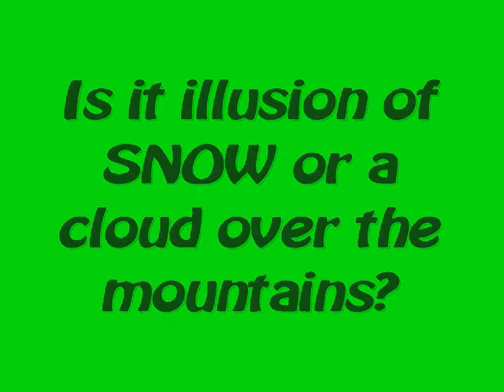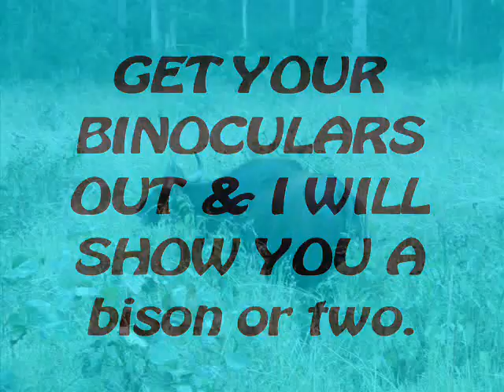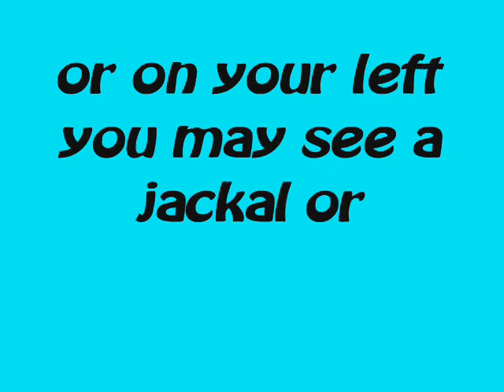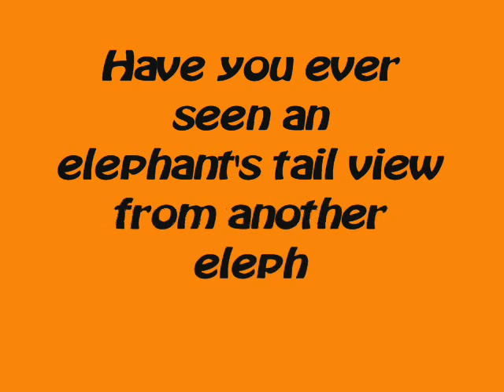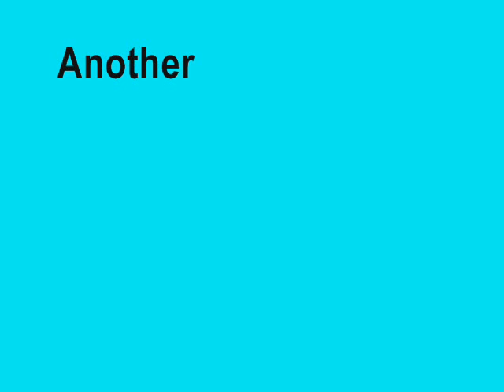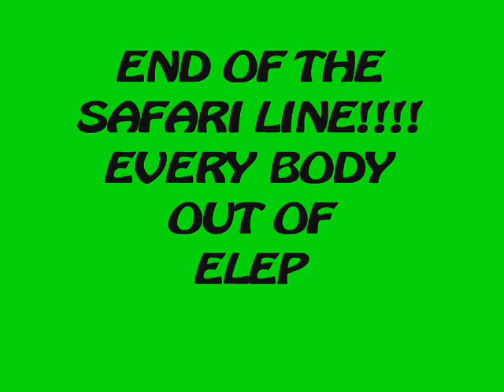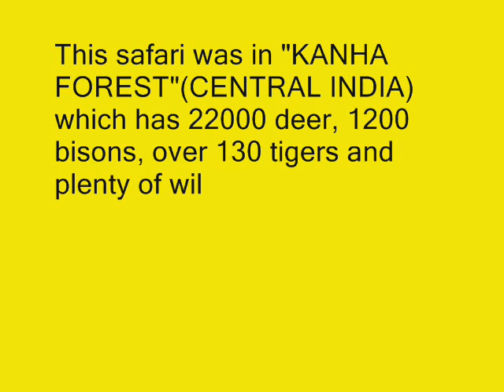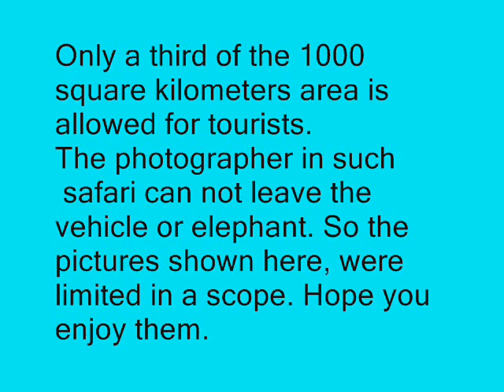49 TIGER SAFARI-TOUR TO CENTRAL INDIA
ONEMAN SHOW takes you to a  TIGER safari tour to central India. This wildlife TRAVELOG can be seen without spending a dime or penny, on your own YOUTUBE CHANNEL. WATCH for additional travelogs in the future.